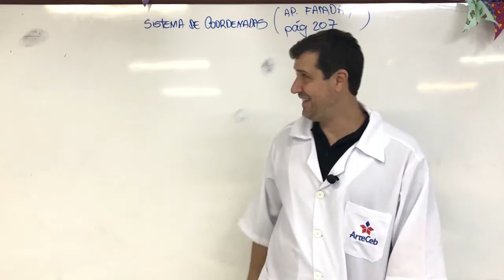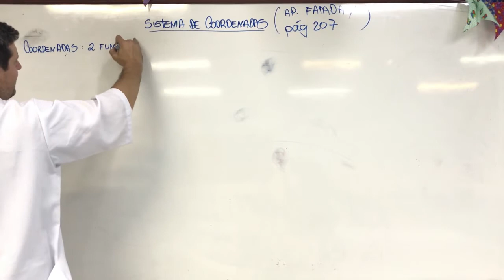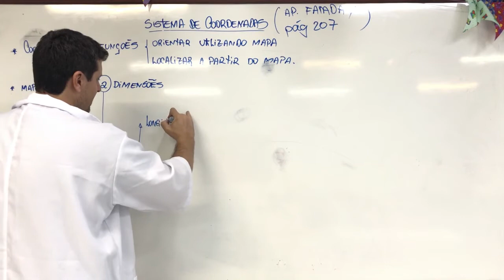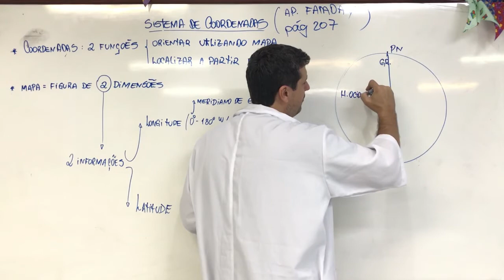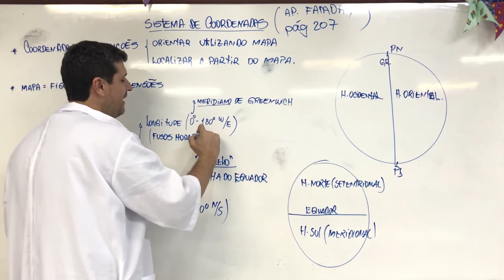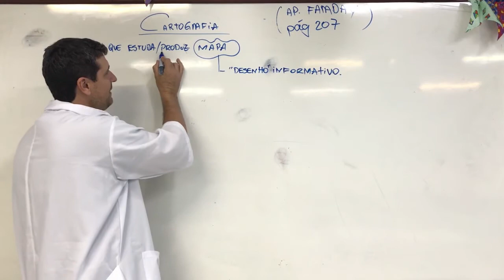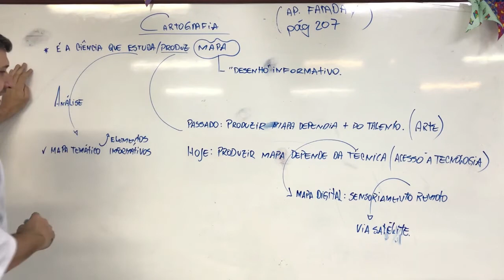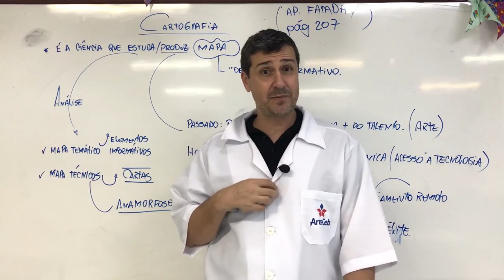02/07 - 3° ANO (EM) - GEOGRAFIA - SISTEMA DE COORDENADAS - ALESSANDRO GORGULHO